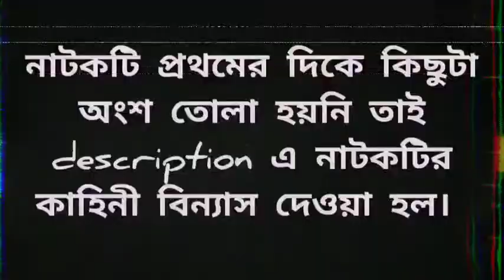First stage drama experience Vlog 😥 Tahar Namti Ranjana natok. তাহার নামটি রঞ্জনা।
তাহার নামটি রঞ্জনা

কাহিনি বিন্যাস : এক কৃষ্ণপক্ষের রাতে বহরমপুর জেলের ভেতরে অফিসের এক দৃশ্য দিয়ে এ নাটকের শুরু। বাইরে নিবিড় অন্ধকার, সঙ্গে ঝিঁ ঝিঁ পোকার ডাক। অফিসের জেলর কৌশিকের প্রতি সমব্যথী, সহানুভূতিশীল। কৌশিকের জন্য তার হৃদয়ে দুর্বলতাও আছে। কৌশিকের প্রকৃত পরিচয় জানবার জন্যে সে উৎসুক, আগ্রহী। কৌশিক কেন যে খুন করল সে কারণও তার কাছে পরিষ্কার নয়, পণ্ডিতমশায়ও কৌশিককে ভালোবাসে। কৌশিককে দেখে খুনী বলে একদিনও মনে হয়নি তার। বিরাজমোহন ও পণ্ডিতমশাইয়ের কথোপকথন শুনে আমরা বুঝতে পারি কৌশিক ছয় সাত মাস ধরে জেলখানায় আছে।

কোর্টে কৌশিক তার প্রকৃত পরিচয় ও খুনের কারণ গোপন করে। তবে ফাঁসির দিন রাত্রে বিরাজমোহন ও পণ্ডিতমশাইকে সেই না জানা কাহিনি সে বলে যায়। কৌশিক গুপ্ত একটি মেয়েকে ভালোবাসত। সাতদিনের জন্যে সে একবার পাটনায় চলে গেলে বন্ধু কিষণচাদের কাছে তাকে দেখাশোনার দায়িত্ব দিয়ে যায়। পাটনা থেকে ফিরে এসে কৌশিক দেখে কিষণচাঁদ তার ভালোবাসার মানুষকে ‘অজ্ঞান করে তার সর্বনাশ করে,তারপর বিয়ে করেছে।' বিশ্বাসঘাতকতার প্রতিশোধ নিতে কৌশিক তাকে খুন করে।

সেই প্রকৃত সত্য কৌশিক যেমন কোর্টকে জানায় না, তেমনি জানায় না সুদূর শিলিগুড়ি থেকে ছুটে আসা তার বোন রঞ্জনাকে। কৌশিক বোনকে চিনতে পারে, কিন্তু সেই যে তার প্রকৃত দাদা অম্বুজাক্ষ মজুমদার সে কথা বোনকে জানায় না। অম্বুজাক্ষের মৃত্যু সম্পর্কে বানিয়ে গল্প বলে রঞ্জনাকে। কুম্ভমেলায় এক মহিলার সন্তানকে জলে ডুবে যাওয়ার হাত থেকে বাঁচিয়ে অম্বুজাক্ষ নিজেই মৃত্যুবরণ করেছে এমন একটি কাহিনির মধ্য দিয়ে বোনকে সে সান্ত্বনা দেবার চেষ্টা করে। যে মানসিক যন্ত্রণায় কৌশিক বা অম্বুজাক্ষ কাতর তার সঞ্চার সে মা ও বোনের মধ্যে ঘটাতে চায়নি।

এক প্রকাশকের দেওয়া দুহাজার টাকা সে তুলে দেয় বোন রঞ্জনার হাতে। ফাঁসির দড়িতে মৃত্যুবরণ করতে যাবার মুহূর্তে রবি ঠাকুরের ‘এক গাঁয়ে’ আবৃত্তি করতে থাকে কৌশিক।